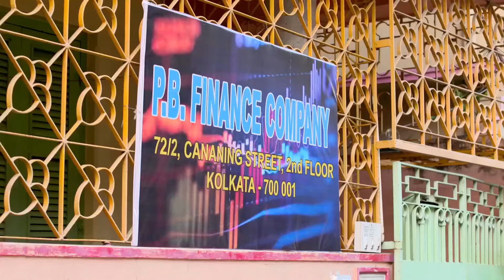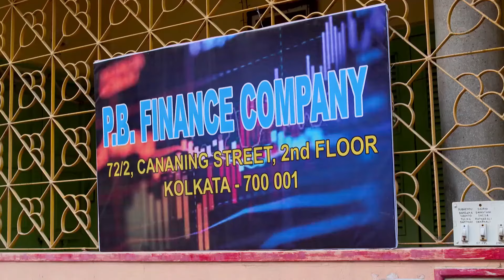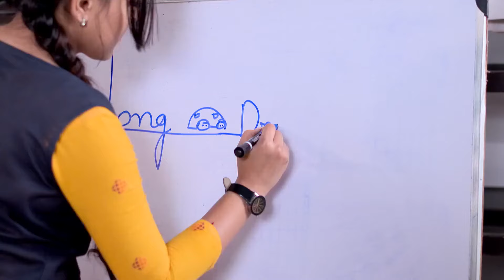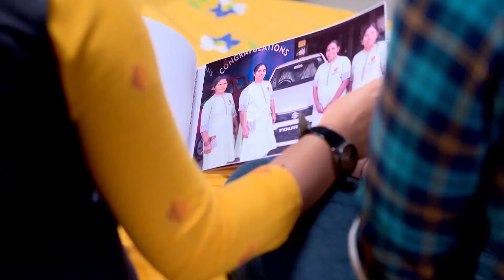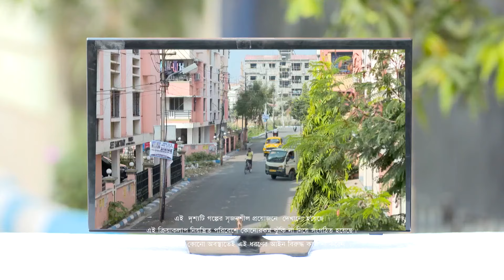Amader Ei Poth Jodi Na Sesh Hoy | 15 Nov, 2022- 30 Nov, 2022 - Mobisode - Zee Bangla